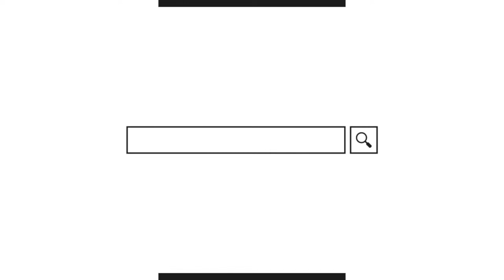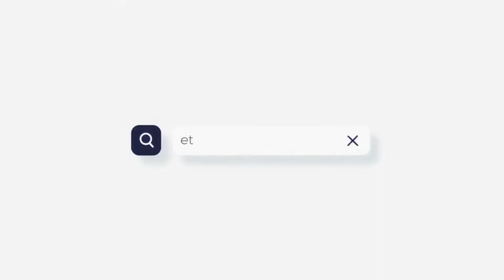BATTLETECH: Alpha Strike 350 Format (Testing Aerospace) - Domination - APR 4, 2024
Rasalhague Dominion Ghost Bears Training Exercise
350 Format v2.3
Scenario: Domination
Era: Dark Ages
Aaron "Coach"  vs  Matt "Bloodbath"

Program Note: For this match we will be testing out Aerospace in the 350 Format. Rule of 2 applies to Aerospace.